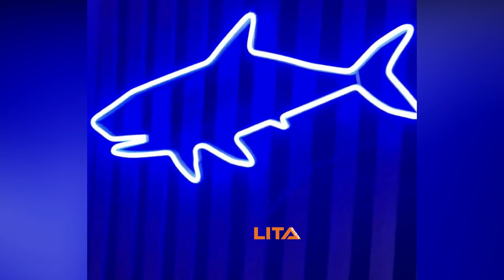Shark Neon Sign | A Great Addition In Your Aquarium Or Home | Buy Yours Now!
It gives you an eye-catchy decoration but an affordable shark neon sign. It is built to last long.